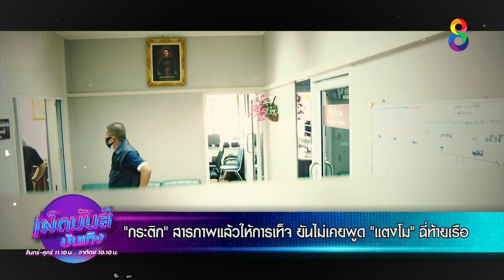"กระติก" สารภาพแล้วให้การเท็จ ยันไม่เคยพูด"แตงโม"ฉี่ท้ายเรือ | เผ็ดมันส์บันเทิง | ช่อง8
🔴 กระติก" สารภาพแล้วให้การเท็จ ยันไม่เคยพูด"แตงโม"ฉี่ท้ายเรือ

📺 เผ็ดมันส์บันเทิง จ-ศ เวลา 11.10 น.
และ อาทิตย์ 10.10 น. ทาง